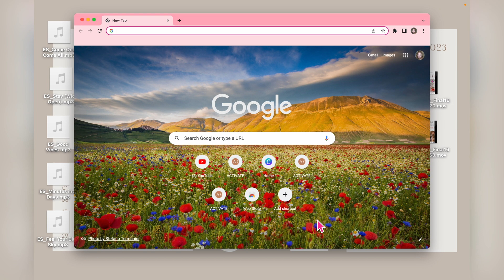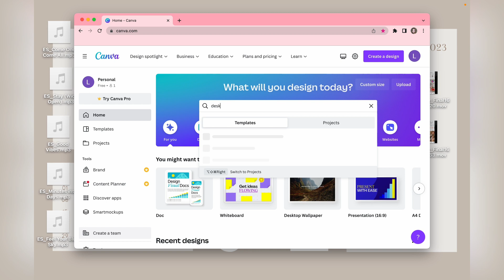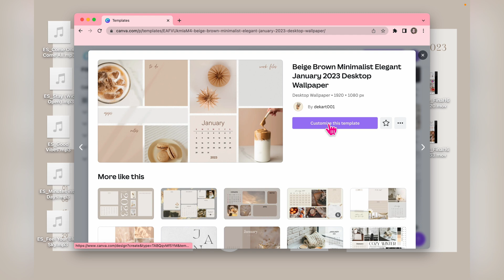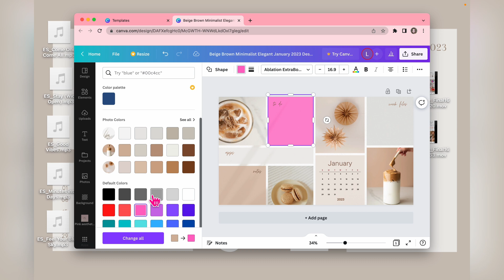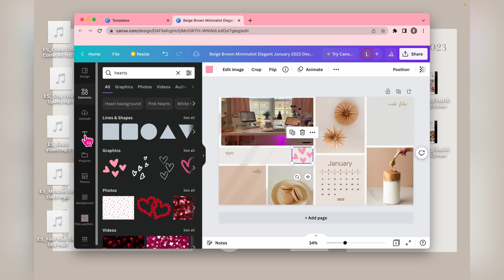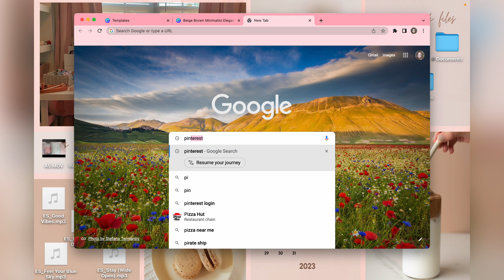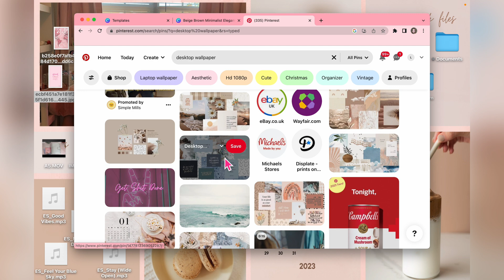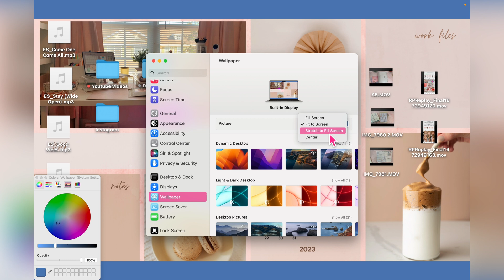HOW TO CUSTOMIZE WALLPAPER ON MACBOOK | using Canva & Pinterest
🎀 Hello Everyone !! I'm Linette and live in Florida. Here's my video explaining how i change my desktop wallpaper on my Macbook Air M2 using Canva and Pinterest.

🎀 If you have any questions just ask in my comments !

🎀 Here's the link to amazon for the exact macbook I got :

⭐️Here are the amazon links of products mentioned in my video. Link will take you directly to product at the Amazon site. Thanks for supporting my Channel !!

- IPhone XS Max
-Ring Light Stand
-IPad Pro (12.9 Inch)

💛Hi guys !! If you are new I'm Linette. My channel has some money management tips, planner videos and a couple videos on my lifestyle.